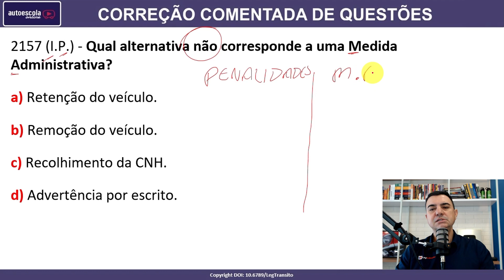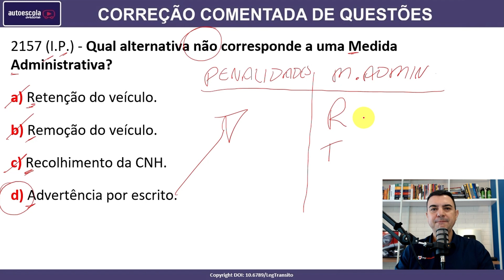Qual alternativa não corresponde a uma Medida Administrativa? #2157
2157 (I.P.) - Qual alternativa não corresponde a uma Medida Administrativa?

a) Retenção do veículo.
b) Remoção do veículo.
c) Recolhimento da CNH.
d) Advertência por escrito.

SIMULADOS ATUALIZADOS